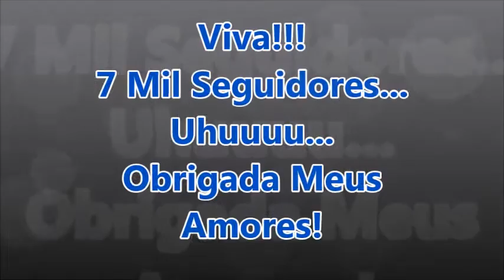Vivaaaaa 7 Mil Seguidores No Canal Motivo Para Comemoração Uuhuuulll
Obrigadaaaaaaaaaaaa meus amoressssss,minhassss lindassssssss que acompanham meu trabalho,vocês são demais por me aguentar todos os diassssssss!Amo cada um de vocêssssss. mil beijos em vossos coraçõessss! Uhuuuuu.

Preparei um Tutorial especial pra vocês aprender a brincar de fazer sobrancelhas sem segredo algum!
Acesse o link e adquira agora;

CRIEI UM CURSO ESPECIALMENTE PRA VOCÊ DE DESIGNER DE SOBRANCELHA PASSO A PASSO.

Beijossss minhas lindasss!